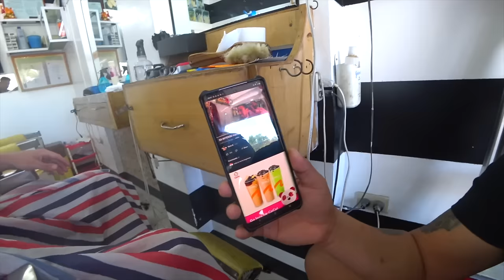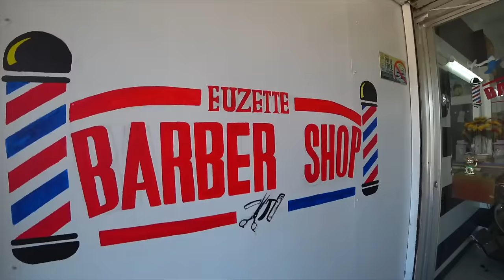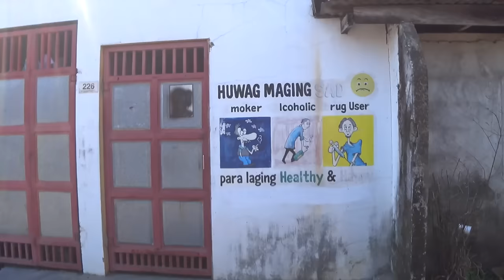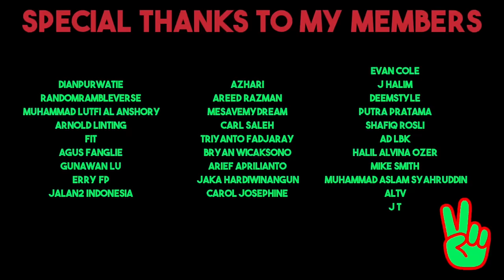The Philippines Is Full Of Surprises! 🇵🇭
Today we are exploring Balanga in Bataan. I start off my day by getting a quick haircut at a local barbershop, then head to the market to check out what they have. I try one of the most interesting hard-boiled eggs I've ever seen. I still don't know why it is that color.

After the market, I explored a local street that was next to the market. I checked out the local pool hall and also while walking down I met a guy that was playing a game very similar to billiards but it was slightly different. You'll just have to see the video to understand.

I then head out and check out the Bataan World War 2 Museum. I share with you the significance of the location I'm visiting and what happened during World War 2. For some reason, I start talking about the Japanese colonization and go on a little rant about how even though the colonization under Japanese rule was terrible for many of the countries during World War 2, there was a country that had a more positive experience under Japanese colonization, and that would be Taiwan.

I then wrap up the video by exploring a fishing town and seeing what life is like around there.

Overall, a great day in Balanga!

00:00 In This Video...
00:50 That's A Peculiar Spot For A Hoop
02:00 Haircut And Massage for 100 Pesos!
03:37 Why Is This Egg Purple?
08:11 Exploring Local Neighborhood
10:24 This Game is AWESOME!
15:23 BATAAN WW2 MUSEUM
24:40 Cemetary
25:15 Checking Out Fishing Village
30:00 Goodbye from Balanga